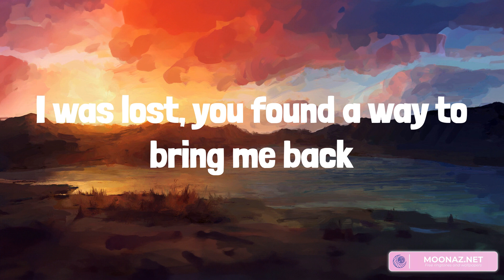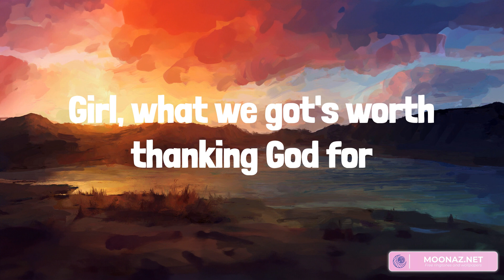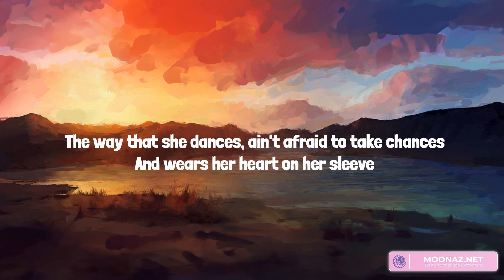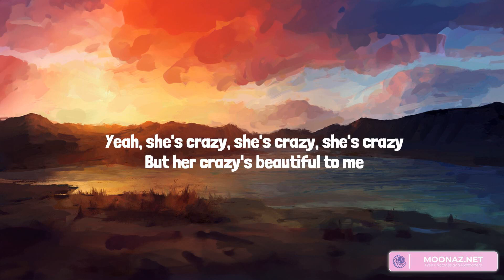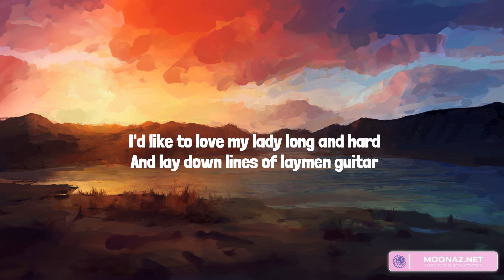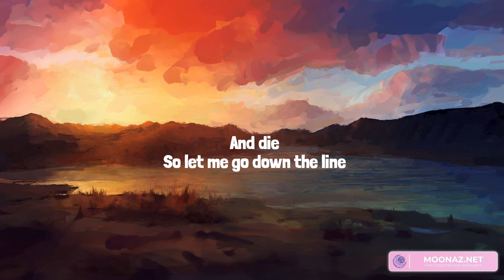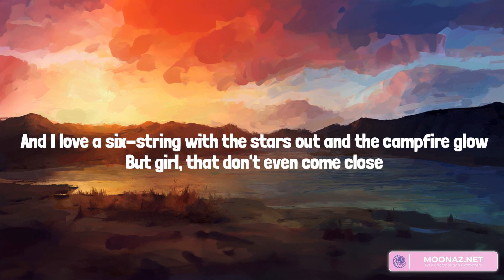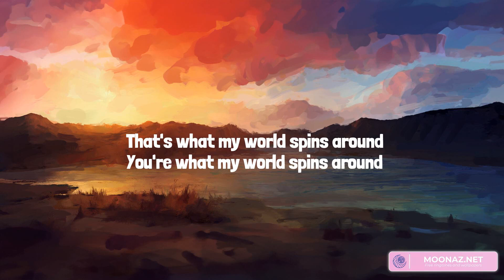Country music playlist 2023 - Thank God - Beautiful Crazy, Burn, Burn, Burn, What My World Spins A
Country music playlist 2023 - Thank God  - Beautiful Crazy, Burn, Burn, Burn, What My World Spins Around

00:00 Kane Brown - Thank God
02:54 Luke Combs - Beautiful Crazy
06:07 Zach Bryan - Burn, Burn, Burn
10:35 Jordan Davis - What My World Spins Around

Needed forgiveness
You always gave me that
Girl, I'm a witness of your love 'cause you don't be giving up
You loved me when you didn't have to
Ooh, yeah, thank God
Thank God (oh) for giving me you
Hey, hard to tell when he fell
Thank God, ooh
Thank God
Thank God for giving me you
Thank God (ooh)
Yeah, thank God (oh)
Thank God